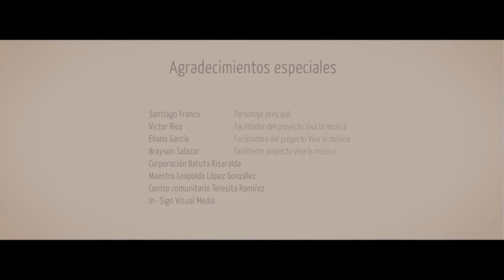ESCUELA SOCIAL DE MÚSICA "VIVA LA MÚSICA" YMCA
El año 2019 estuvo lleno de aprendizajes y experiencias muy significativas. Gracias a la Secretaria de Cultura de Pereira por creer nuevamente en el proyecto VIVA LA MÚSICA: ESCUELA SOCIAL DE MÚSICA, está iniciativa benefició a 50 niños, niñas y adolescentes de la comunidad de Villa Santana. Los participantes del proyecto fortalecieron sus habilidades musicales y sociales, a lo largo del proyecto aprendieron a hacer instrumentos con material reciclable y sobre todo a descubrir que la música habita cada espacio y que la tristeza y la felicidad también se bailan.